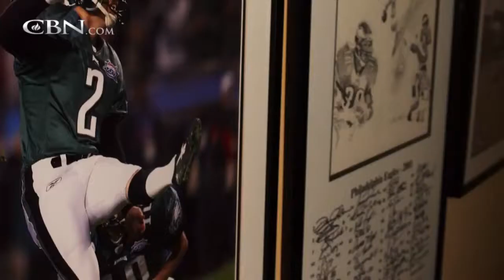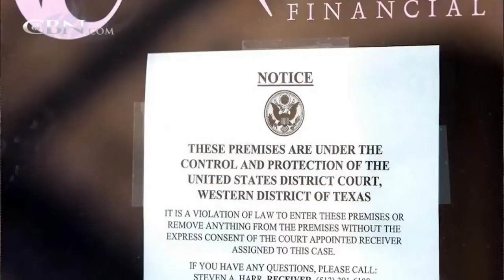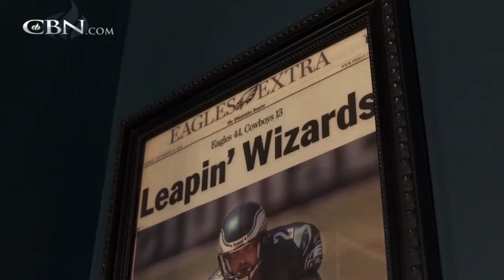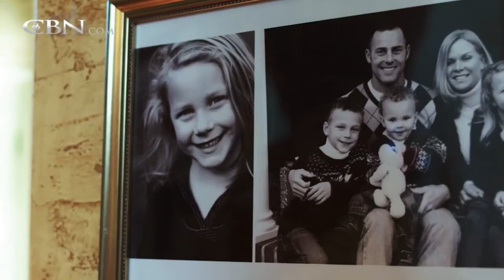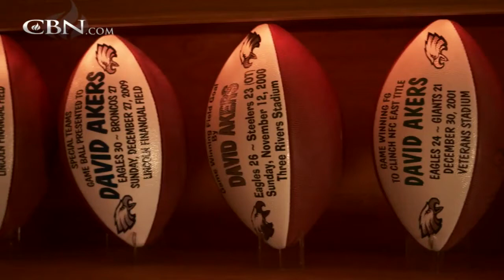NFL Kicker David Akers on Navigating Life's Kicks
Veteran NFL kicker shares how life's highs and lows demand a deep faith.